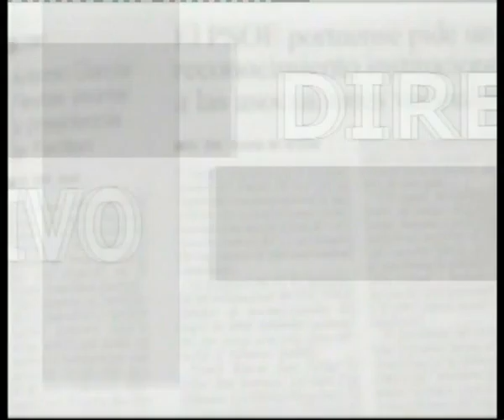Directo al objetivo 250 José Alberto González Reverón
Directo al objetivo, programa de la séptima temporada emitido el 19 de Mayo de 2008